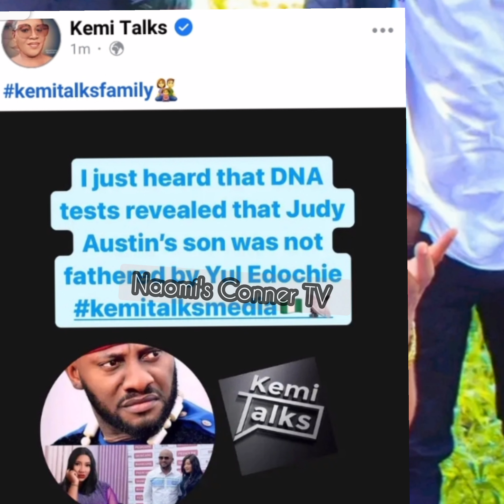Yul Edochie open Confes$ion as JUDY AUSTIN Set to Révéal more sëcret about Yul Edochie .Big Wahala 😳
2021 latest full movies, nigerian movies 2021, african glitz tv, may edochie divroce, who is may edochie, 2022